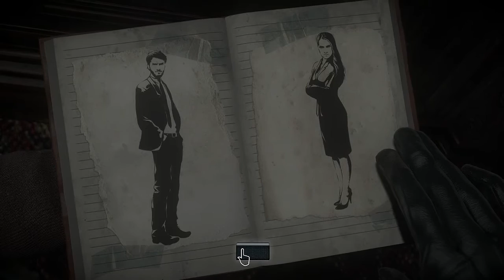(~let's play~) Until Dawn (blind) episode 1 part 4-4